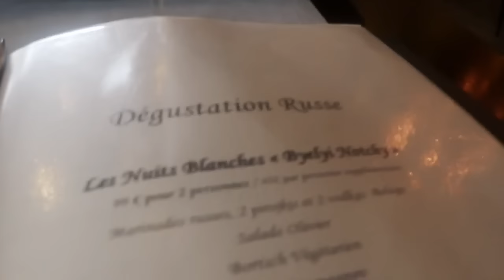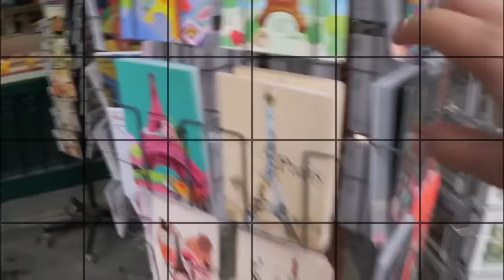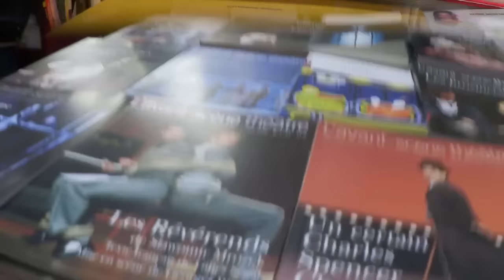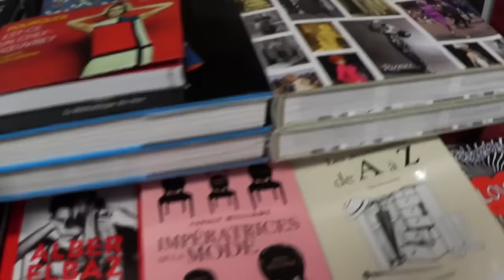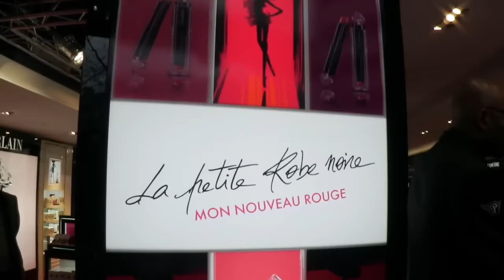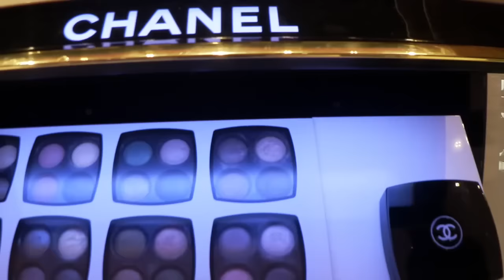ФРАНЦИЯ! Влог! День Святого Валентина! ПАРИЖ! SEPHORA!CAFE POUCHKINE! VLOG!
BONJOUR!

ФРАНЦИЯ! Влог! День Святого Валентина! ПАРИЖ! VLOG!
L' AMOUR! Café Pouchkine! SEPHORA!
MERCI SVETLANA

INSTAGRAM Svetlana Calgaro-Netchaeva